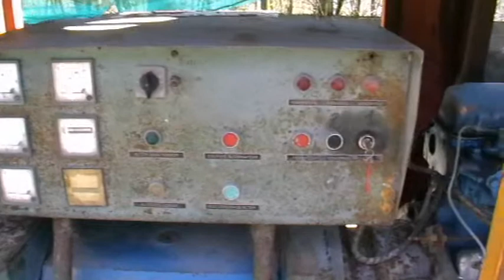Groupe électrogène - Generator 45 kVA sur roue - on wheels